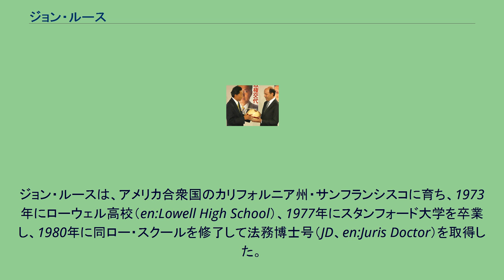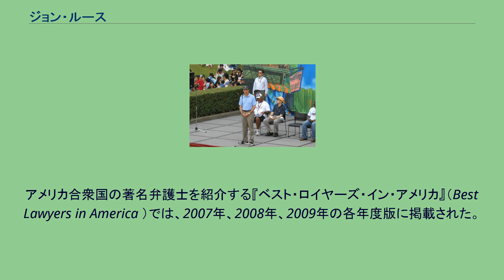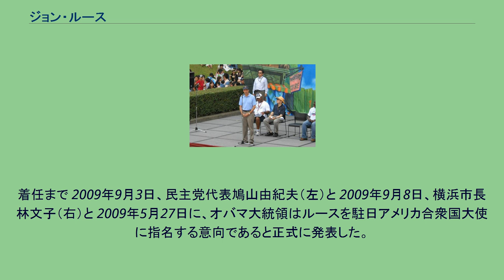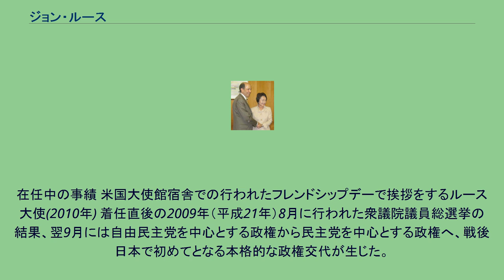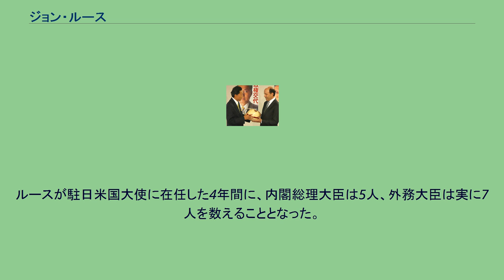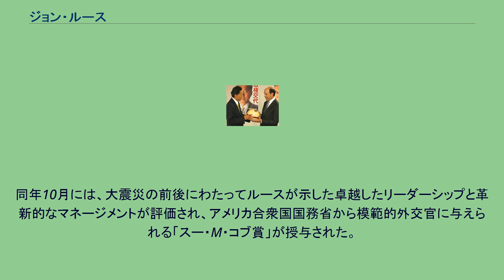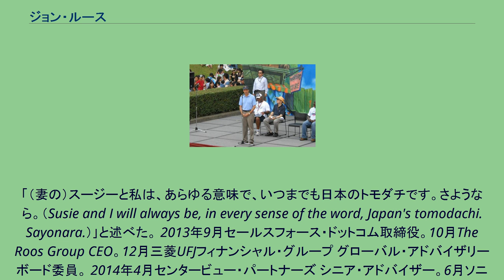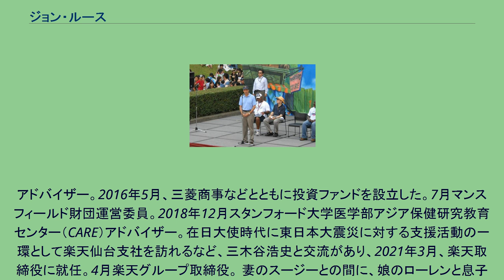ジョン・ルース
ジョン・ヴィクター・ルース（John Victor Roos 、1955年2月14日 - ）は、アメリカ合衆国の弁護士。
学位は法務博士（スタンフォード大学・1980年）。
駐日アメリカ合衆国大使（第28代）。
ウィルソン・ソンシニ・グッドリッチ・アンド・ロサティ法律事務所最高経営責任者などを歴任した。
ジョン・ルースは、アメリカ合衆国のカリフォルニア州・サンフランシスコに育ち、1973年にローウェル高校（en:Lowell High School）、1977年にスタンフォード大学を卒業し、1980年に同ロー・スクールを修了して法務博士号（JD、en:Juris Doctor）を取得した。
学部時代にはファイ・ベータ・カッパ・ソサエティー（en:Phi Beta Kappa Society、優等学生会）の会員であり、ロー・スクール時代にはロー・レビューの編集委員となり、オーダー・オブ・ザ・コイフ（en:Order of the Coif、全米優等法学生会）の会員であった。
カリフォルニア州の弁護士資格を取得して弁護士となり、ロサンゼルスの法律事務所に入った。
その後、シリコンバレー北端のパロアルトにあるWilson Sonsini Goodrich & Rosati法律事務所（en:Wilson Sonsini Goodrich & Rosati）に入り、1988年には同所のパートナー、2005年2月には同所の最高経営責任者 (CEO) および理事となった。
専門分野は、成長企業の金融および証券に関する業務で、多くの企業の顧問となっている。
また、会社合併、株式公開、企業提携などの業務にも携わり、多くのベンチャー・キャピタルの立ち上げに加わった。
アメリカ合衆国の著名弁護士を紹介する『ベスト・ロイヤーズ・イン・アメリカ』（Best Lawyers in America ）では、2007年、2008年、2009年の各年度版に掲載された。
1991年から1999年まで、カリフォルニア州教育委員会の委員を務めた。
東京着任まで、スタンフォード大学教育学部長諮問委員会と法科大学院学部長諮問委員会のメンバーを務めた。
スタンフォード大学での長年にわたるボランティア活動により、スタンフォード・アソシエートのメンバーにも選ばれた。
2008年のアメリカ合衆国大統領選挙では、バラク・オバマ陣営の資金調達を担い、およそ50万ドル（約5000万円）以上の資金を集めて新大統領の誕生に一役買った。
2009年1月にバラク・オバマが第44代アメリカ合衆国大統領に就任した後も、同大統領の側近として活動している。
着任まで 2009年9月3日、民主党代表鳩山由紀夫（左）と 2009年9月8日、横浜市長林文子（右）と 2009年5月27日に、オバマ大統領はルースを駐日アメリカ合衆国大使に指名する意向であると正式に発表した。
一時期、駐日アメリカ大使候補として名が挙がったハーバード大学教授のジョセフ・ナイが、いわゆる知日派の大物とされるのに対して、ルースは日本との関係が薄いため知日派とは見なされておらず、また外交の経験もないため、日本国内からはオバマ政権による日本軽視の現われではないかという声の一方、経験よりも個人的な信頼関係を重視したものであり、選挙運動を通じて大統領と極めて近い関係にある人物が選ばれたことは、日本にとって大きな意味があるという見方もあった。
同年7月23日にルースはアメリカ合衆国上院外務委員会の公聴会に臨み、承認を受けるにあたっての所信を述べた。
同年8月6日、同上院はルースを駐日アメリカ大使とする人事案件を承認し、ルースはオバマ大統領と会談した。
会談後、オバマ大統領は「優れた判断力と卓越した知性を備えている人物、私と非常に親しい友人であるとともに、私に助言してくれる人物、そして最先端技術に関して民間部門で働いた経験があるだけでなく、公共サービスにも深い関心がある人物」としてルースを紹介した。
同16日、ルースは就任宣誓を行った。
着任当初 2009年8月19日に日本に到着し、成田空港で行われた記者会見において「私はカリフォルニア州のシリコンバレー出身です。そこには不可能という文字はなく、未来は現在にあります。日本にも同じ...